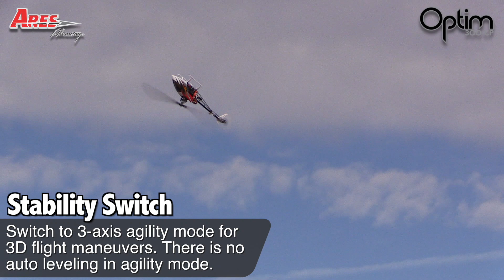Ares Optim 300 CP Heli